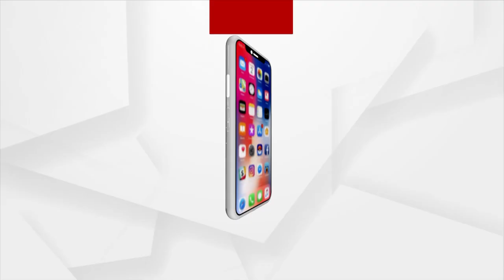ଜିଲ୍ଲାପାଳ ବିଜେଡିର ମଙ୍ଗୁଆଳ ଓ ଏସପି ସାଧାରଣ ସମ୍ପାଦକ ସାଜିଛନ୍ତି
ନିର୍ବାଚନ ଅବାଧ ଓ ନିରପେକ୍ଷ ହେଉ କେମିତି ଏଠି ଜିଲ୍ଲାପାଳ ବିଜେଡିର ମଙ୍ଗୁଆଳ ଓ ଏସପି ସାଧାରଣ ସମ୍ପାଦକ ସାଜିଛନ୍ତି ।